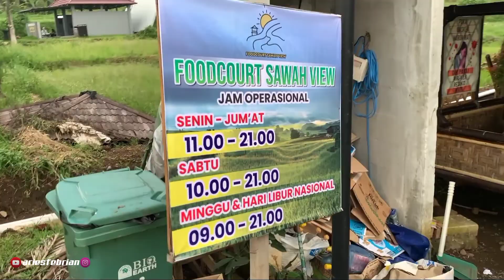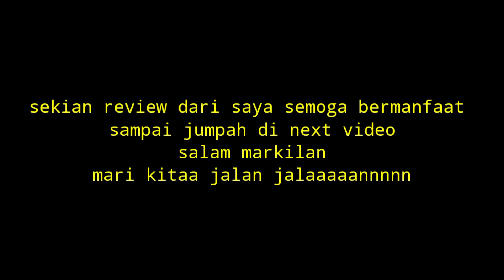KOPI TELU SAWAH VIEW PRIGEN PASURUAN || ASIK BUAT KELUARGA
halo teman-teman markilan

di kesempatan kali ini aku pengen mereview CAFE KOPI TELU VIEW yang berada di Prigen - Pasuruan. tempatnya asik dan viewnya mempesona soalnya berada di persawahan.
gimana keseruannya yuk kita tonton vidio selengkapnya, seperti apa kondisi terkini di cafe kopi telu view di Prigen ini jngan di skip ya biar kalian tau keindahan view yg ada di cafe kopi telu ini
markilan marii kitaa jalan jalaaaaaannnnn.